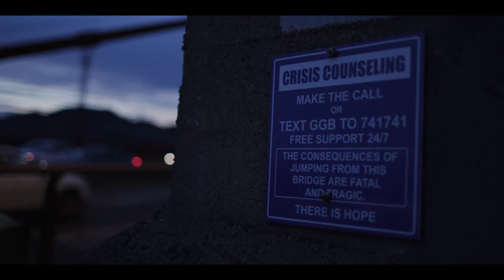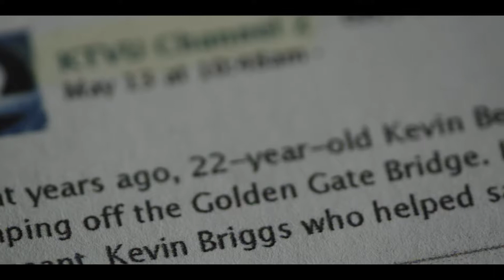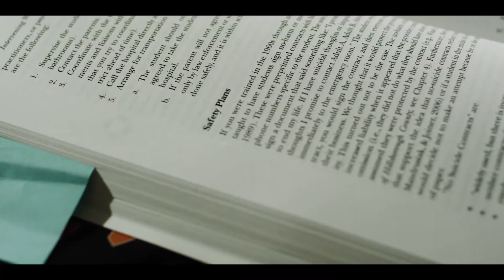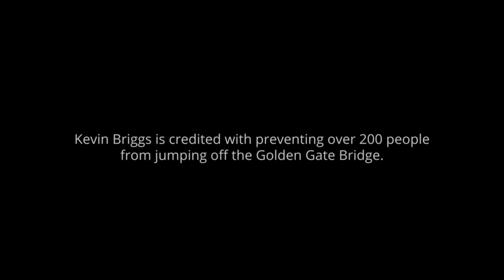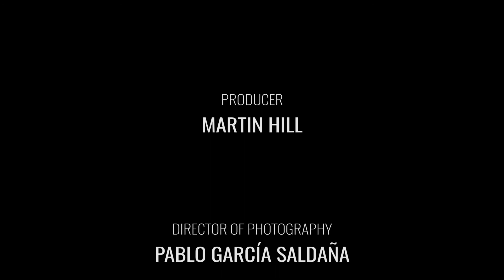Kevin Briggs: The Traffic Cop Who Became the Guardian of The Golden Gate Bridge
Kevin Briggs: The Traffic Cop Who Became the Guardian of the Golden Gate Bridge is the first documentary directed by Hollywood Real show host, Jay Menez.

How do you get someone back over the rail? Nobody seemed to know – but CHP officer Kevin Briggs was determined to find out.

After watching a young man say his final goodbye one cold, rainy night on the Golden Gate Bridge, Kevin saw an opportunity to help people find a reason to keep going. This is the story of how he learned to help people through their darkest hour.

The story is about California Highway Patrol officer, Kevin Briggs, who is credited with preventing over 200 suicides from occurring on San Francisco's iconic Golden Gate Bridge.
The Traffic Cop Who Became the Guardian of the Golden Gate is part of The Remarkable Ones Series (2017) by Muse Storytelling
Premiere at SEE, a storytelling event in Portland, Oregon on March 10, 2018.

Credits:
Director: Jay Menez
Producer: Martin Hill
Co-Producer: Pablo Garcia Saldaña
Second Camera: Marla Guo
Audio / Gaffer: Bill Aston
Editor: Wendi Koble
Executive Producer: Randy Panado
Executive Producer: Patrick Moreau
Executive Producer: Kathryn Giroux
Get the behind the scenes story of "Guardian" Producer and Former Royal Marine Commando, Martin Hill, who tells a suicide story that will make you cry. He revealed his darkest moment to Director and TV host Jay Menez in an impromptu conversation while filming Guardian of the Golden Gate for The Remarkable Ones Series.

► About Jay Menez:
Hosted by Executive Producer Jay Menez, HOLLYWOOD REAL features in-depth interviews that connect you to the influential voices who fascinate and inspire us most.